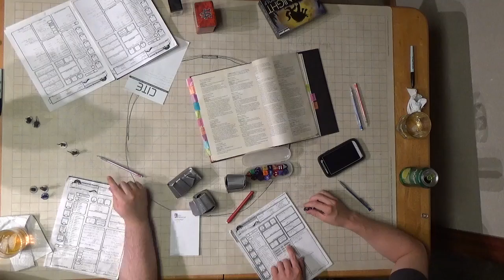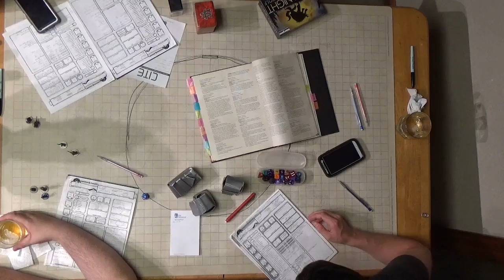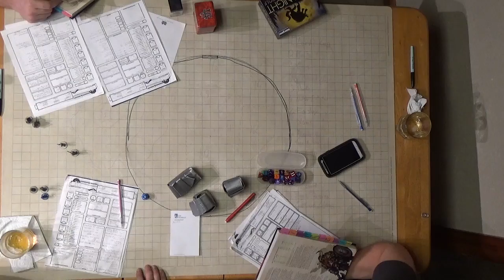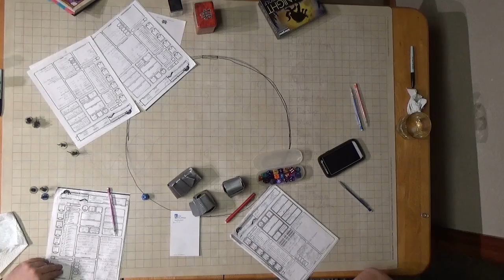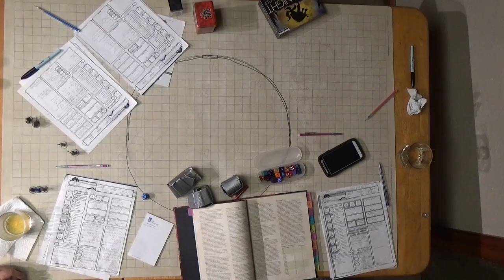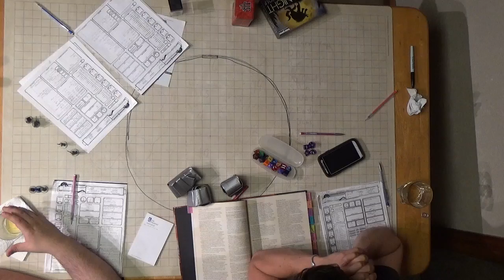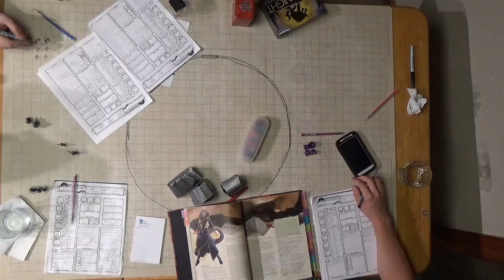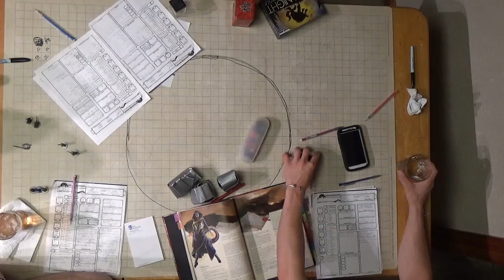C H A O S Session 10 Part 3 A Fight Well Fought